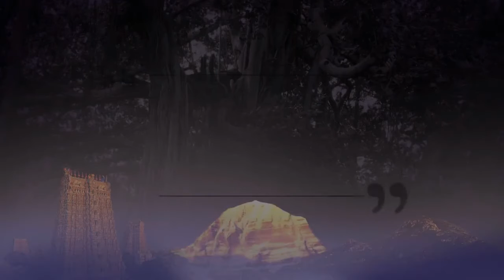Kundalini - Inner Potential Energy || Part 2 || IA || 14 March 2013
Title: Kundalini - Inner Potential Energy Part 2
Name of Convention: Inner Awakening
Session on: How to awaken the different layers of energy in human being through Kundalini awakening
Date: 14 March 2013

This video is an excerpt from the Inner Awakening convention conducted on 13 March 2013 in Adi Kailasa, Bengaluru, India. In this video Supreme Pontiff of Hinduism HDH Nithyananda Paramashivam explains about the various layers of energy available in human beings and how the kundalini energy can be awakened. He takes the participants through various exercises to analyze how the energy is being blocked due to our own self conflicting thought currents. A meditation process is also done to remove the energy blocking thought currents.